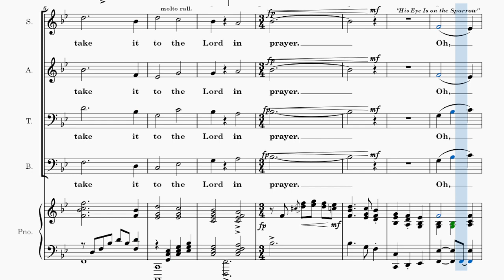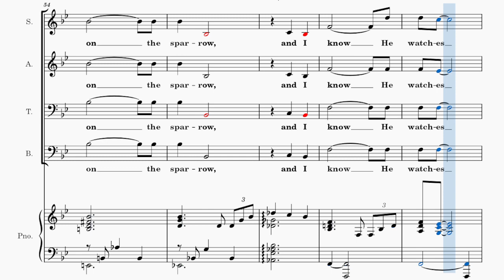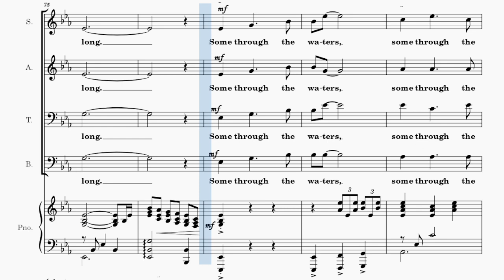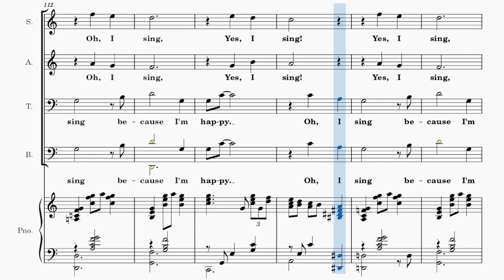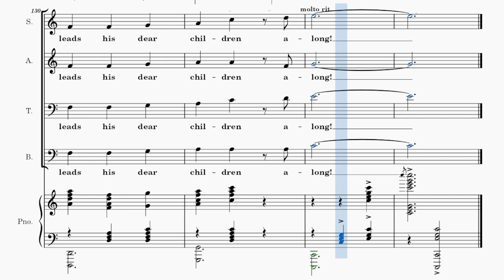I Know He Watches Me / SATB (Organ) / Choral Guide - Choral Setting by Joel Raney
Incorporating